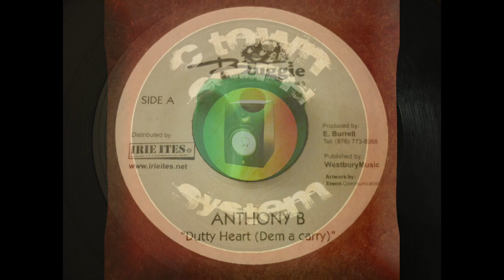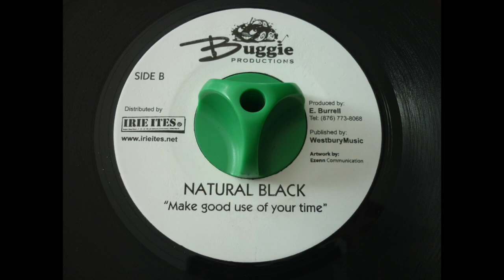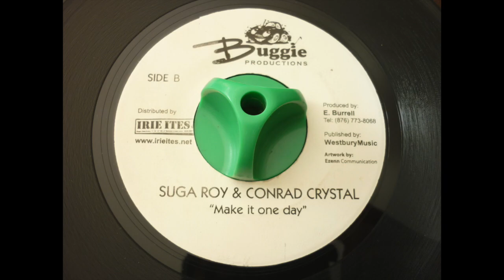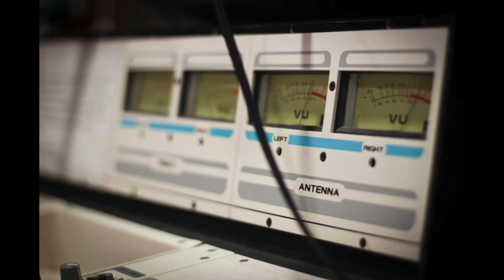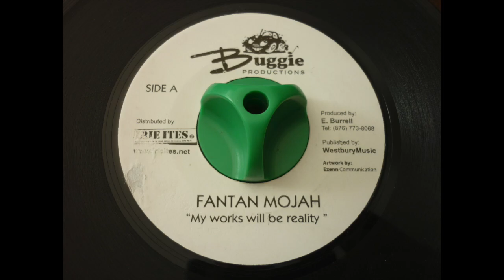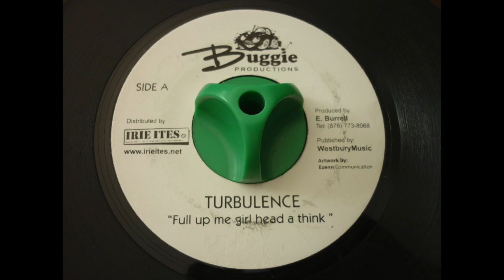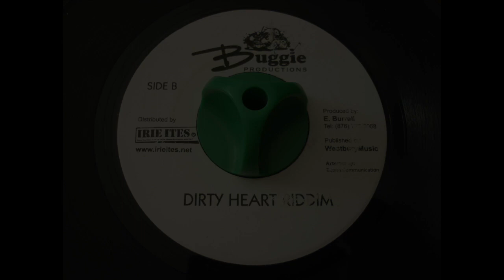DIRTY HEART RIDDIM - BUGGIE PRODUCTIONS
ANTHONY B "Dutty Heart (Dem A Carry)
LUCIANO "Bad Boy Put It Down"
BEENIE MAN "Just Your Time"
NATURAL BLACK "Make Good Use Of Your Time"
SUGAR ROY & CONRAD CRYSTAL "Make It One Day"
WARRIOR KING "On My Knees I Pray"
FANTAN MOJAH "My Works Will Be Reality"
TURBULENCE "Full Up Me Girl Head A Think"

Riddim: DIRTY HEART
Label: BUGGIE PRODUCTIONS
Year: 2008
Producer: E. BURREL
Mix: C TOWN SOUND